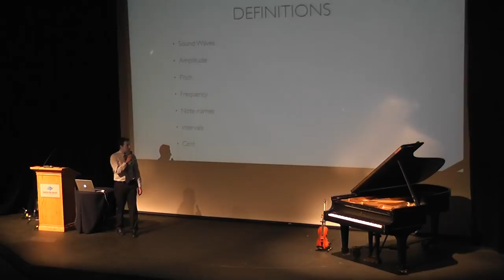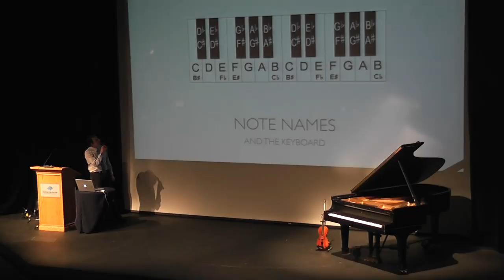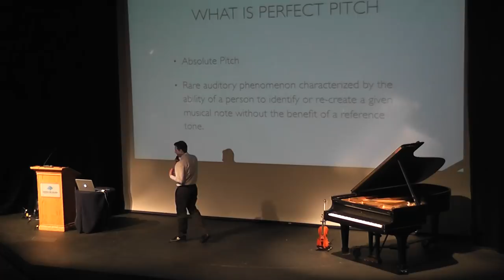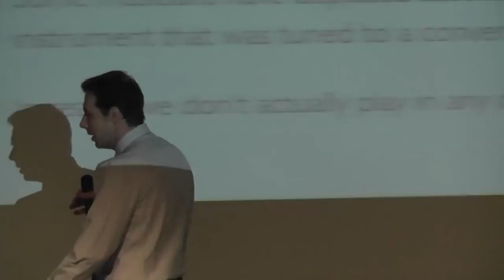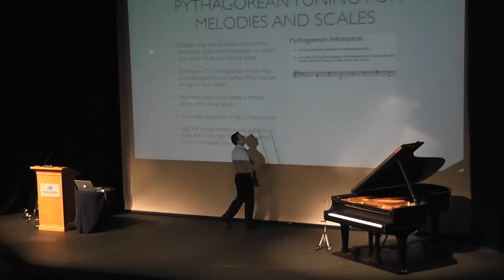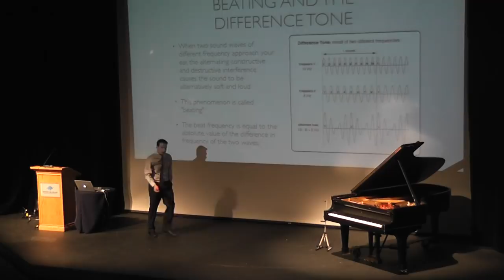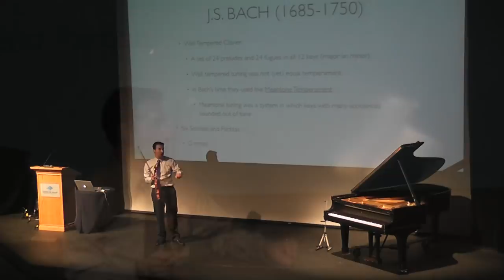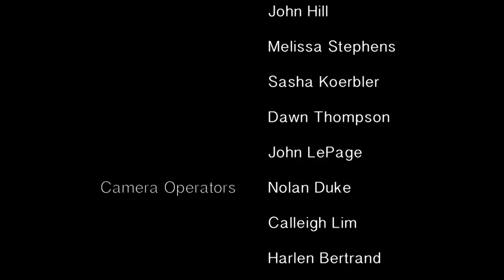Perfect Pitch: Gift or Curse?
Perfect Pitch: Gift or Curse? - Featuring James Mark

Statistically, one in 10,000 people have perfect pitch. Some consider it a musical gift, but for many who have it, it’s a curse. Through musical demonstrations, we’ll explore exactly what it is, why musicians find it desirable, and why some of us find it unbearable.

A production of the Media Research Lab at Vancouver Island University.